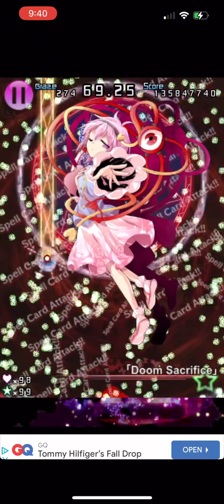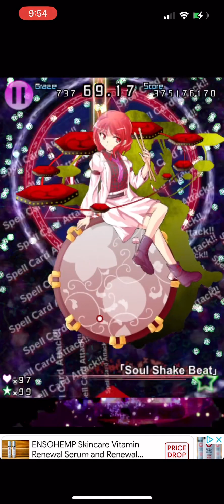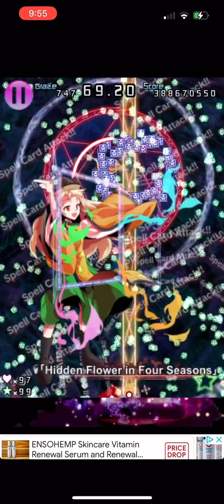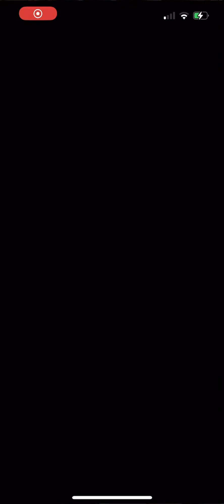touhou thousand night anamnesis easy (aliceA)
I’ve wanted to post my actual fan game touhou gameplay as in games like hollow song of bird and those games, but I’m currently going through a move and my PC with the replay files is in boxes. This is all I got for now 😭